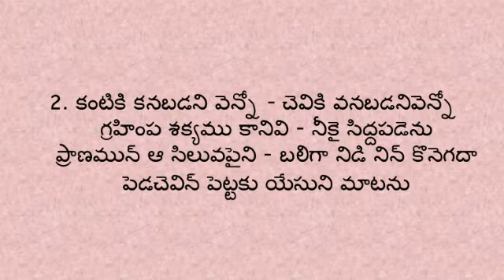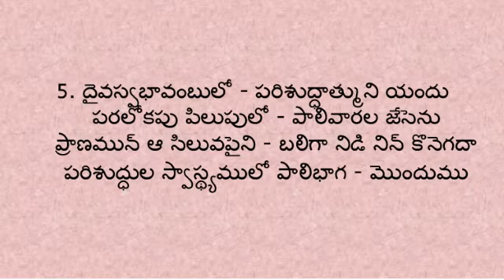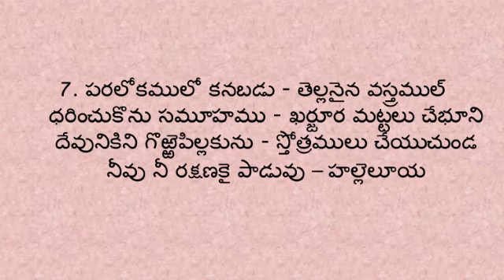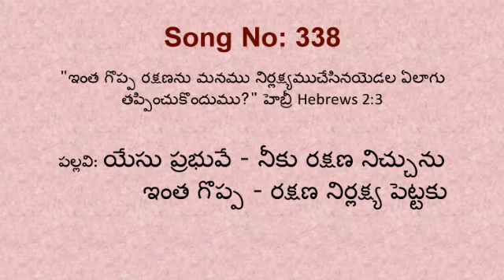Hebron Song 338 Yesu Prabhuve neeku rakshna - యేసు ప్రభువే - నీకు రక్షణ by Bro. David Martin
Bro. David Martin - sang Hebron Song no 338 "Yesu Prabhuve neeku rakshna nichhunu" యేసు ప్రభువే - నీకు రక్షణ నిచుును on 31 March 2018 at El Shaddai Prayer House, RK Puram, Secbad.